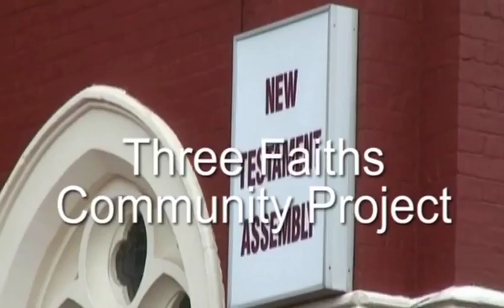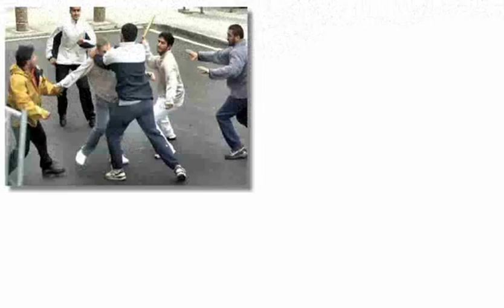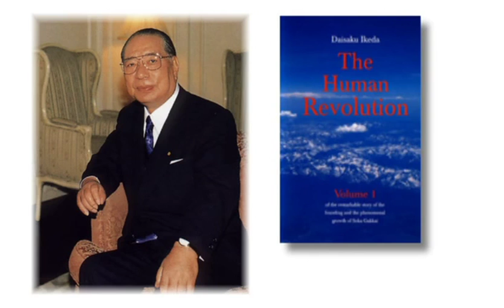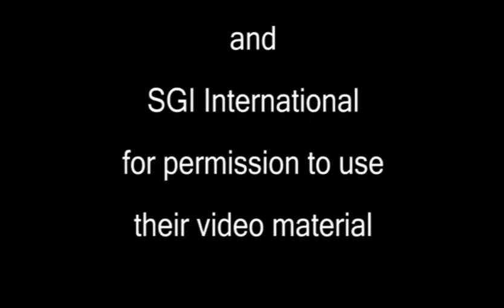Making a Difference | David Woodger | Member Profile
Drawing from his experiences of racist attacks when younger and his Buddhist practice, David Woodger, advises and works with people within organizations on how to tackle institutional racism and racial conflict as a lecturer and race advisor at Goldsmiths University of London, and coordinator of the Three Faiths Project, which aims to strengthen mutual understanding between different faiths. Filmed in 2009.